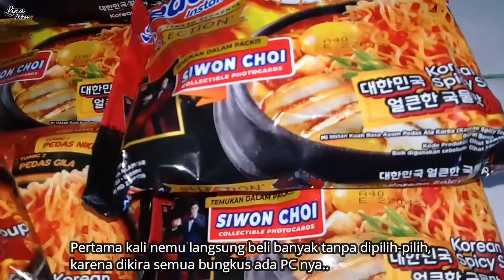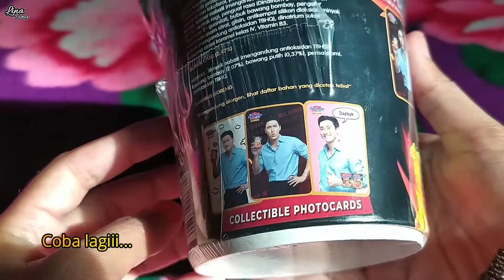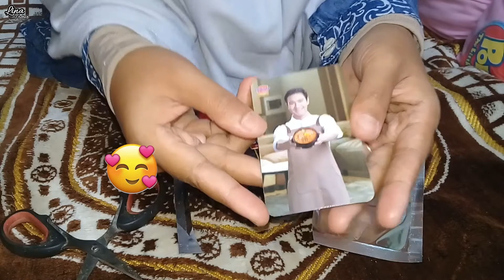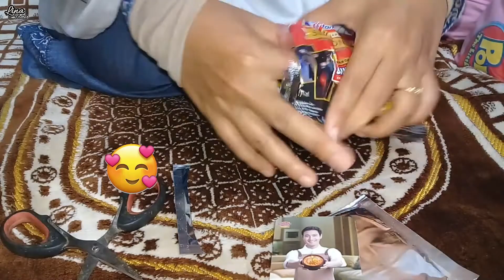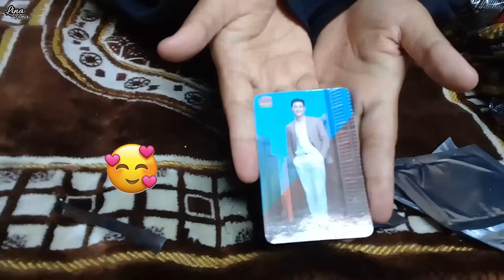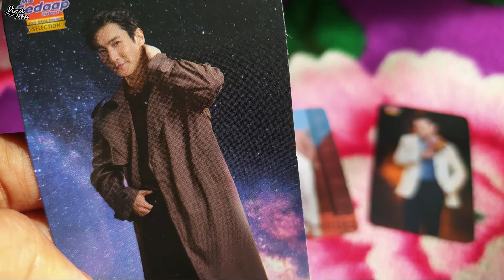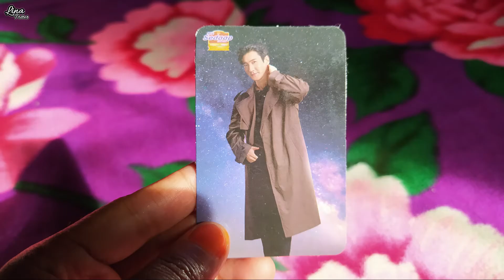Ngumpulin PC Siwon dari Mie Sedaap